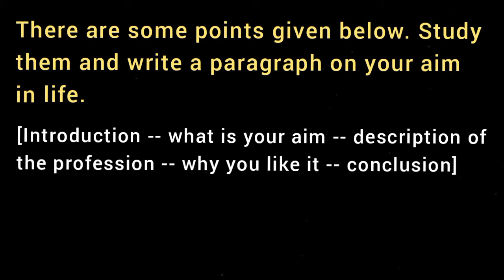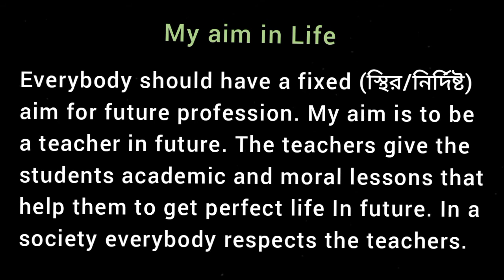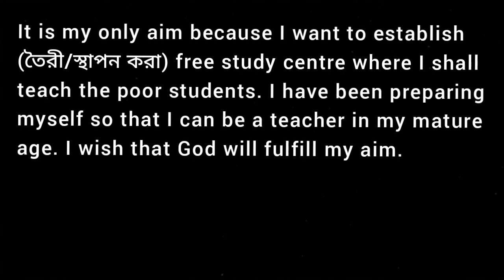My Aim in Life / Teacher / Paragraph Writing / Short Essay / VIDEO 5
There are some points given below. Study them and write a paragraph on your aim in life.
[Introduction -- what is your aim -- description of the profession -- why you like it -- conclusion]